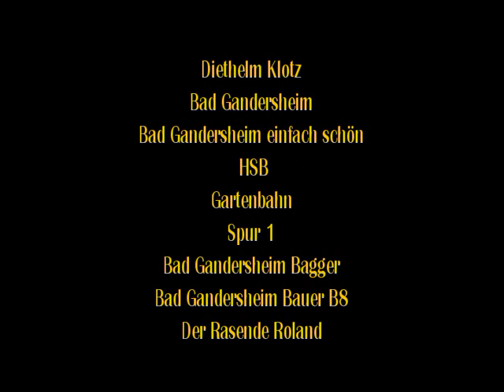HSB 1994 Herbst Teil 1-3 Diethelm Klotz Bad Gandersheim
HSB  im Herbst 1994  Teil 1-3    Diese Aufnahmen wurden nun schon vor 27 Jahren von mir gemacht,  man merkt es ihnen auch an. Die Zeiten verändern sich.